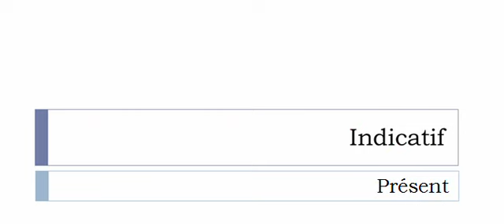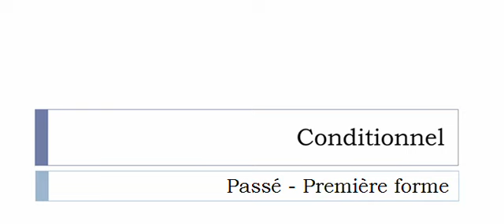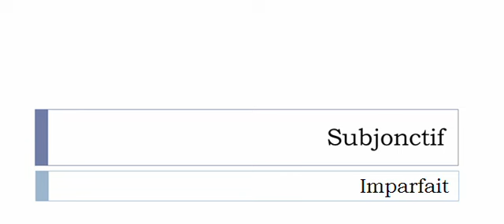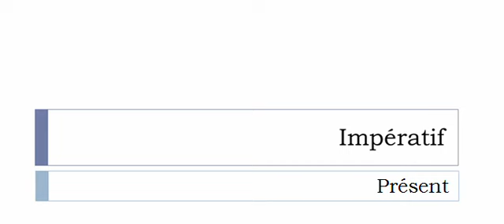เรียนรู้ภาษาฝรั่งเศส = การผันคำกริยา = Abêtir